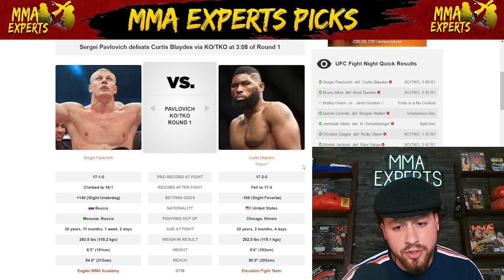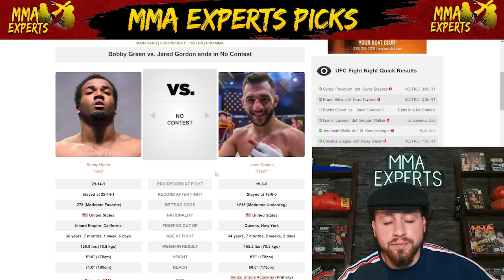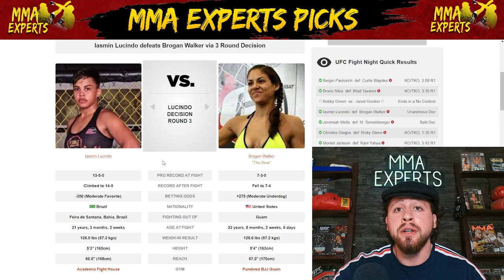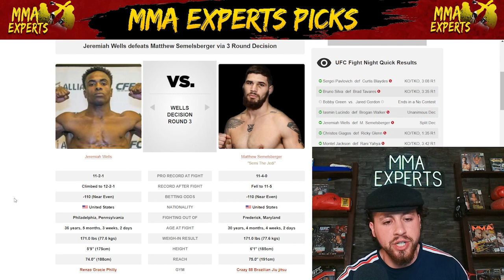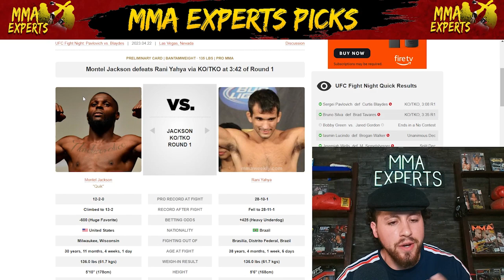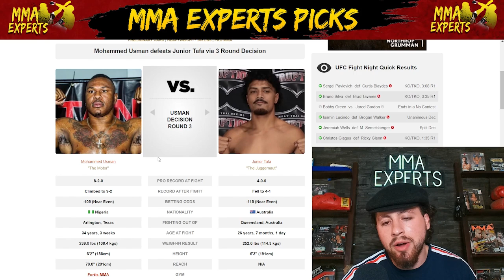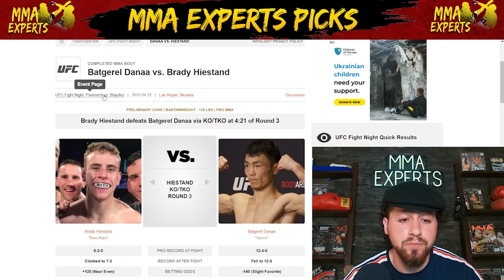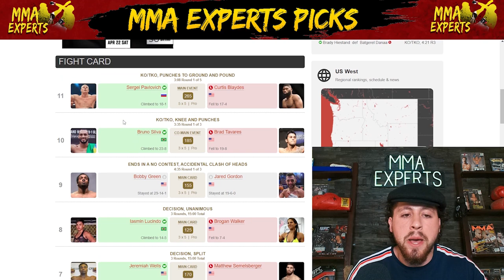UFC Vegas 71 Recap! Pavlovich vs Blaydes Full Fight Reaction & Breakdown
On today's episode I breakdown & react to the entire UFC Vegas 71 fight card! ENJOY! This card featured Pavlovich vs Blaydes, Tavares vs Silva, Green vs Gordon, the UFC debut of Junior Tafa & much more!

Intro 0:00
Sergei Pavlovich  vs.  Curtis Blaydes 0:27
Brad Tavares  vs.  Bruno Silva 5:47
Bobby Green  vs.  Jared Gordon 7:17
Iasmin Lucindo  vs.  Brogan Walker 8:19
Jeremiah Wells  vs.  Matt Semelsberger 8:52
Ricky Glenn  vs.  Christos Giagos 10:31
Rani Yahya  vs.  Montel Jackson 11:07
Karol Rosa  vs.  Norma Dumont 11:54
Mohammed Usman  vs.  Junior Tafa 12:54
Francis Marshall  vs.  William Gomis 14:01
Batgerel Danaa  vs.  Brady Hiestand 15:00
Picks Review 16:00